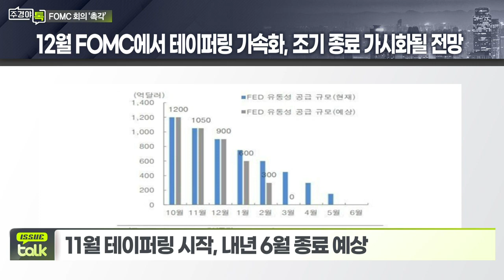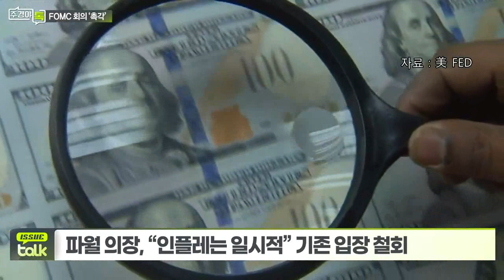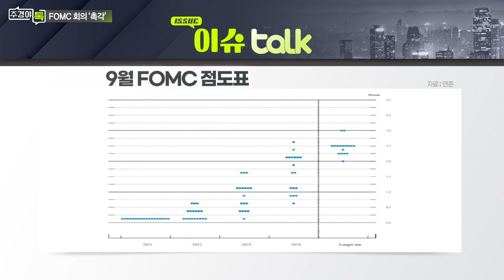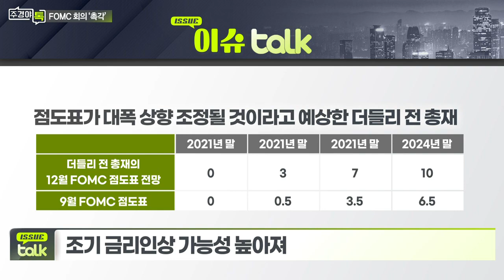올해 마지막 FOMC… 금리 인상 시기 앞당겨지나_이슈 TALK_주경야톡 21회 (20211213)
# 올해 마지막 FOMC… 금리 인상 시기 앞당겨지나
- 테이퍼링 공식화 이후 美증시 랠리
- 11월 테이퍼링 시작, 내년 6월 종료 예상
- 파월 의장, “인플레는 일시적” 기존 입장 철회

Q. 관건은 ‘금리 인상 시점’... 점도표 중요도 커지나?
- 내년 금리 인상, 인상 횟수 대하 전망 높아질 것
- 조기 금리 인상 가능성 높아져
- 테이퍼링 종료 시점, 6월→3월로 당겨질수도

Q. 12월 FOMC 회의 대한 전망은?
- 섣부른 조기 금리 인상 전망 대한 경계감도 높아
- 강한 매파적 발언 시 금융시장 충격 불가피